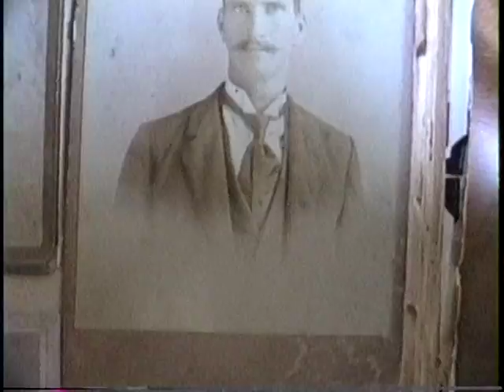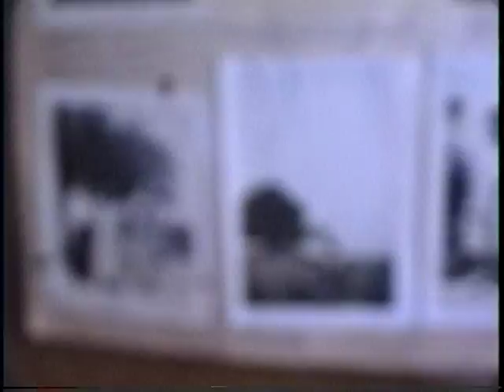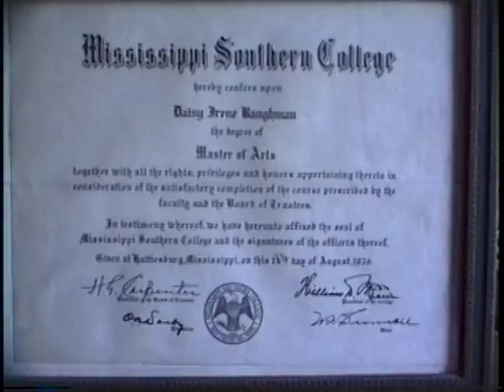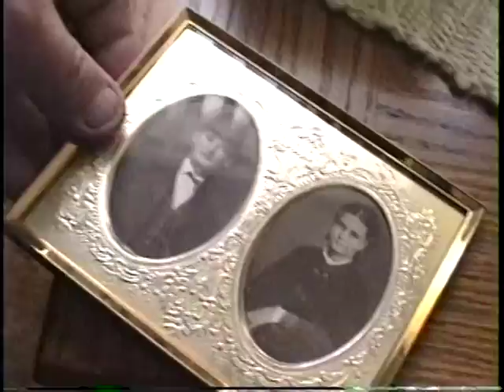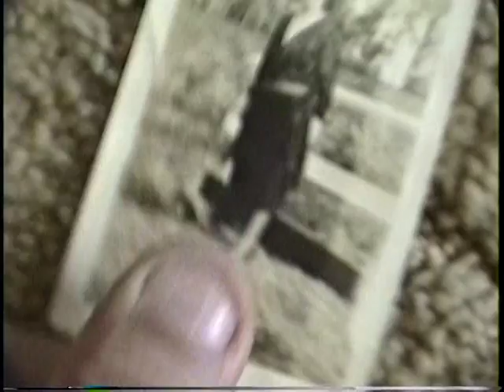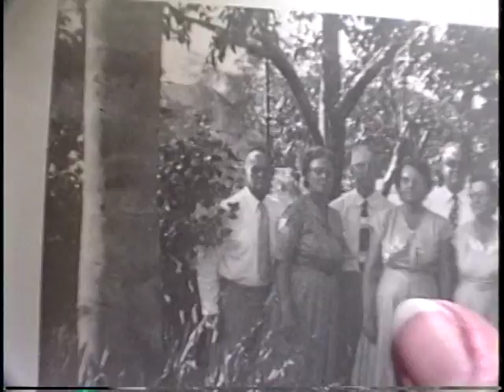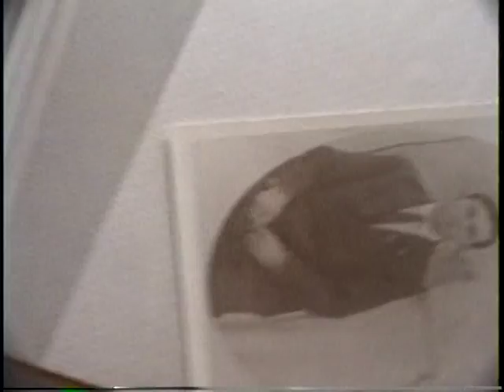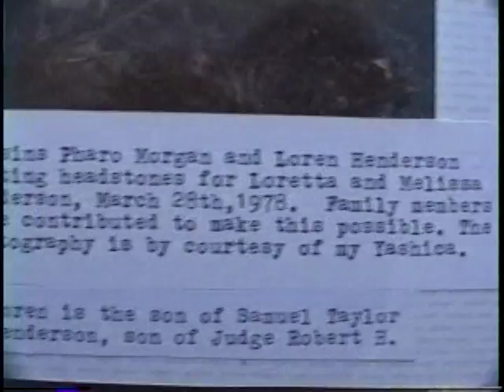Family history part 2